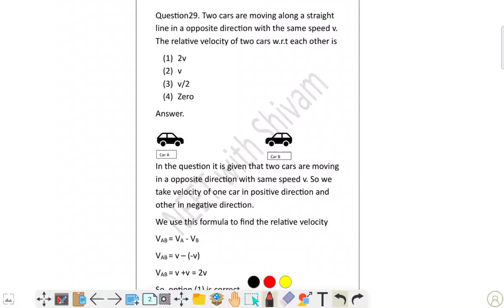Two cars are moving along a straight line in a opposite direction with the same speed v. The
Two cars are moving along a straight
line in a opposite direction with the same speed v.
The relative velocity of two cars w.r.t each other is